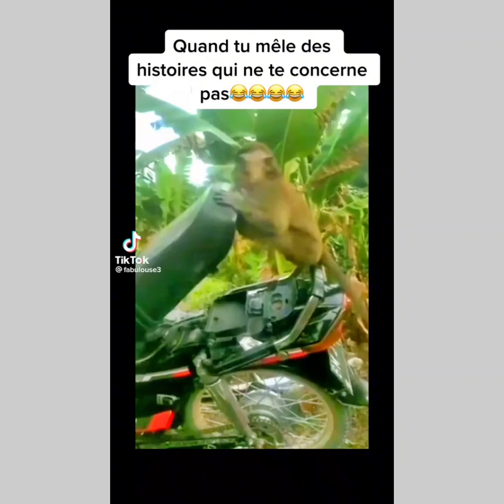Dj congélateur morts ? manadja confirmer makosso fait un pas et apoutchou clarifiees eunice zunon